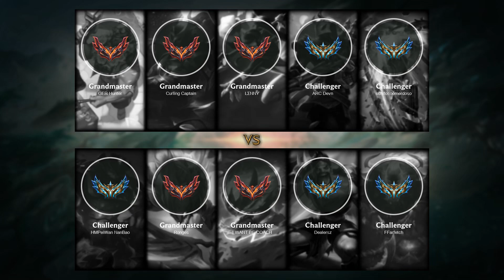Darius Top vs Gangplank - EUW Challenger Patch 12.4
Darius Top played by HMPeiWan NanBao, EUWChallenger 772 LP

- Skin: High Noon Darius
- Primary Rune: Conqueror

Timeline:
00:00 Ban & Pick
00:15 Runes & Abilities
00:37 Team FIGHT
01:05 Gameplay
01:59 Get a SOLO KILL
02:27 Gameplay
07:30 Team FIGHT
07:58 Gameplay
08:27 Team FIGHT
08:55 Gameplay
12:16 Get a SOLO KILL
12:44 Take down The Turret
13:11 Gameplay
13:52 Get a SOLO KILL
14:20 Gameplay
15:22 Get a SOLO KILL
15:50 Gameplay
18:07 Team FIGHT
18:35 Gameplay
20:48 Get a SOLO KILL
21:15 Team FIGHT
21:38 Gameplay
24:37 Get a SOLO KILL
25:05 Gameplay
25:51 Team FIGHT
26:05 Get a SOLO KILL
26:18 Take down The Turret
26:28 Take down The Inhibitor
26:39 End credit